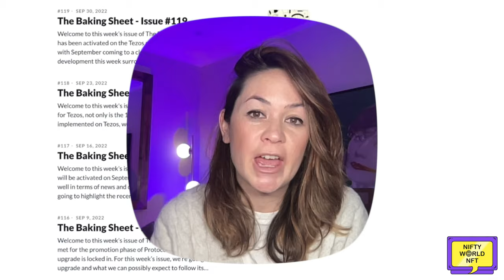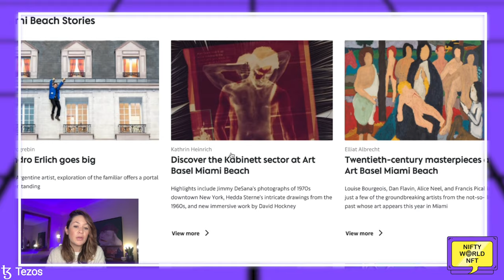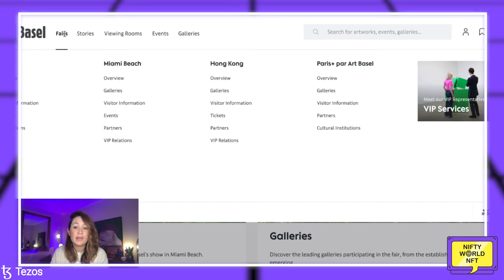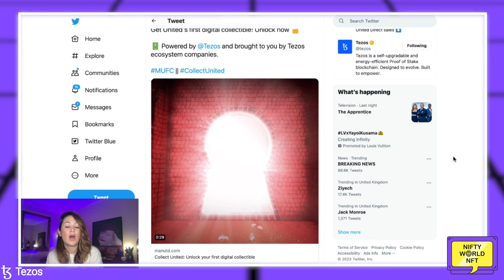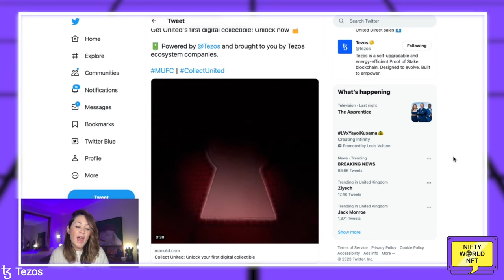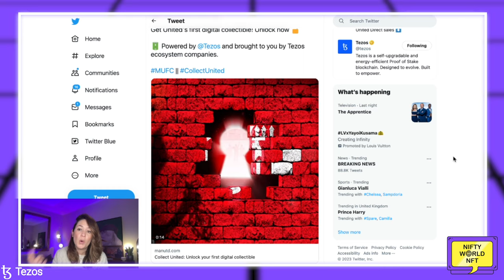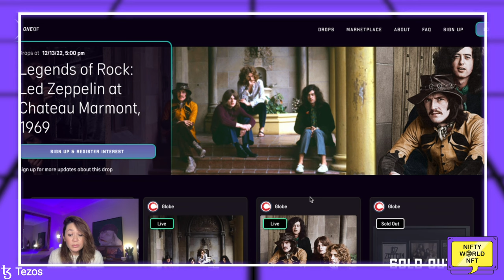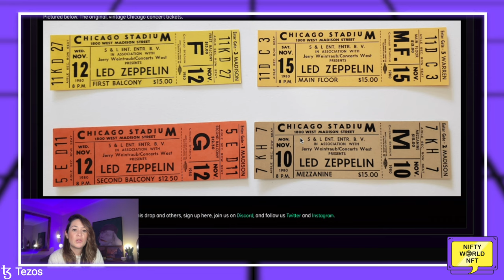3 BIG moves in Art, Sport and Music from TEZOS NFT!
December was a busy month for Tezos NFTs and in this video we take you on a journey through some of it's biggest movers and shaker stories brought to you via The Baking Sheet!

Also huge thanks to the Tezos ecosystem for partnering with us to make this video happen. Tezos is the blockchain that you can build, play and collect on and its ecosystem is home to developers, creators, and innovators from all around the world!